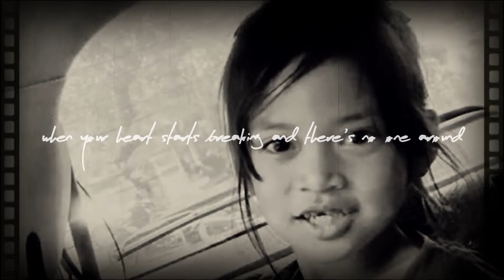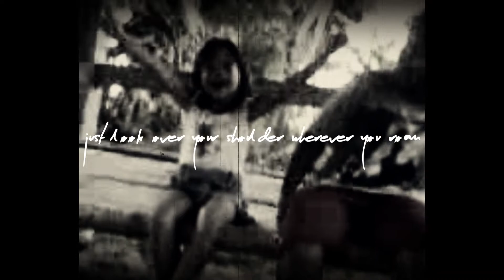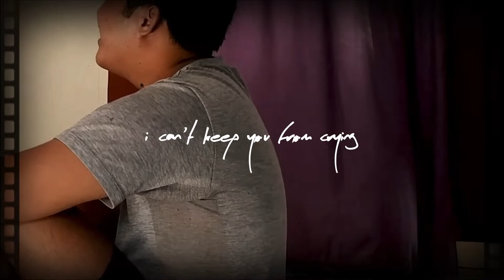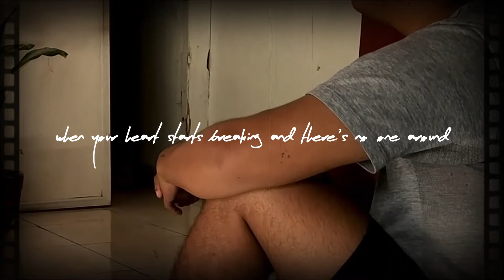RICK PRICE - YOU'RE NEVER ALONE (Tiga Tiga Cover)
Lyric:

I've got a picture hanging on the wall
It's hard to believe you were ever that small
Now you've got bigger ideas, greater ambitions
Higher to reach but further to fall

It used to be you needed me
But, now you've grown so tall and strong
Now you're on your own

But when the walls of your world come tumbling down
When your heart starts breaking
And there's no one around
Just look over your shoulder
Wherever you roam
Remember, you're never alone

You can love without limit
From deep in your soul
If you keep a young heart, son
You will never grow old
You can fly to the moon
As high as it seems
But you can crash to the ground
On the wings of your dreams

But you will see there will be
Times when you feel ten feet tall
Times you have it all

I can't stop you from living
I can't blame you for trying
I can't stop you from loving
Can't keep you from crying

tiga tiga
rick price
you're never alone
heaven knows
tina arena